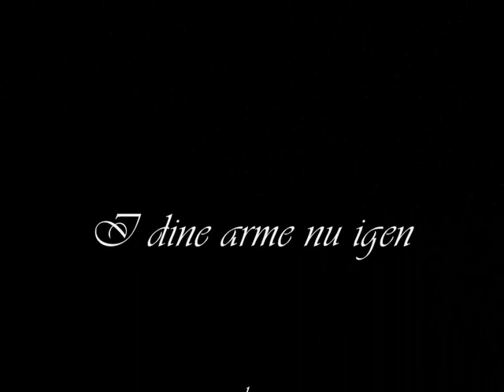I dine arme nu igen.wmv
Her er en drøm